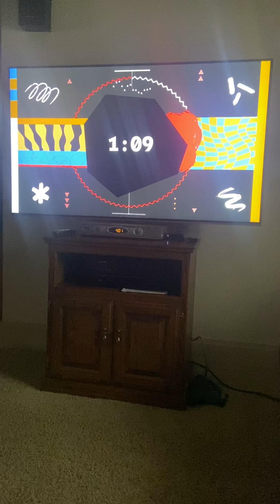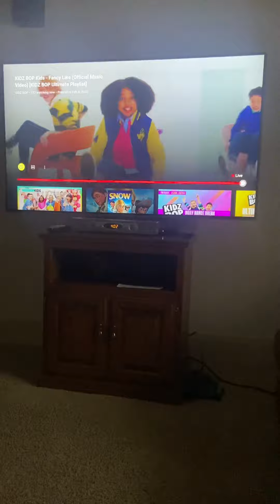Kidz Bop Kids Fancy Like Official Music Video